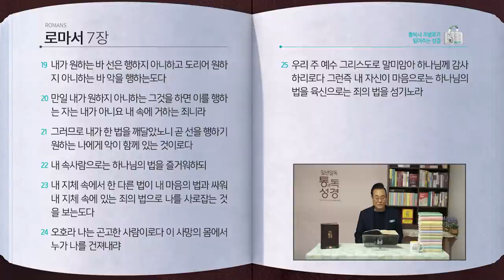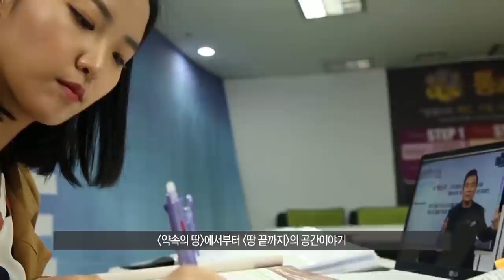[336일] 롬4~7장 | 통박사 조병호와 함께 읽는 성경통독